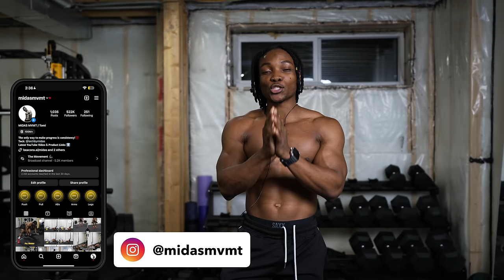45 Mins Full body Dumbbell Workout (No Bench) | Build Muscle & Burn Fat 21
Target Muscles: Full Body
Length: 45 Minutes
Equipment Used: Dumbbells (15,20 & 30lbs)
Hex Dumbbells
0:00 Intro
0:27 Warmup
2:50 Bulgarian Split Squats A
3:50 Bulgarian Split Squat B
4:50 Reverse Leaning Back Rows
5:50 Floor Fly x Hammer Grip Press
6:50 Double High Heel Taps
7:50 Alt Bicep Curl Hold
8:50 Single Lying Tate Press A
9:50 Single Lying Tate Press B
10:50 RDLs
11:50 Decline Floor Low To High Fly
12:50 Russian Twists
13:50 Side Raises
14:50 Alt Jumping Split Squats
15:50 Double Bicep Curls
16:50 Single Arm Skullcrusher A
17:50 Single Arm Skullcrusher B
18:50 Standing Calf Raises A
19:50 Standing Calf Raises B
20:50 Low Back Rows
21:50 Decline Floor Press - Supinated
22:50 Arnold Press
23:50 Flutter Kicks
24:50 Round 2